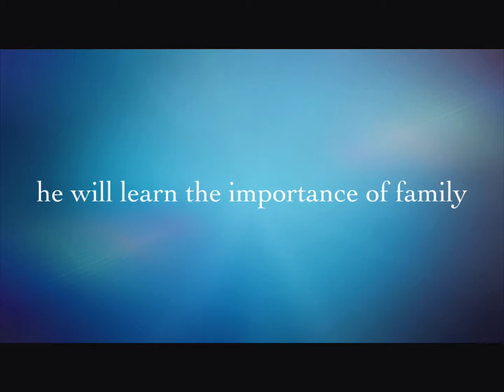Graduation day-made by George Washington the trailer